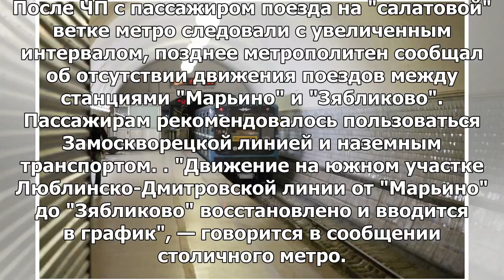В московском метро восстановили движение на салатовой ветке